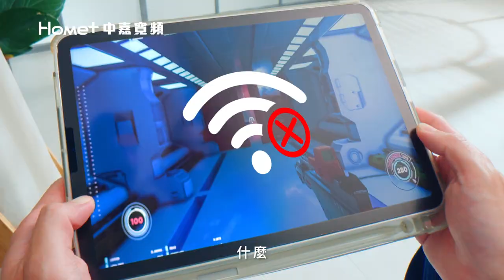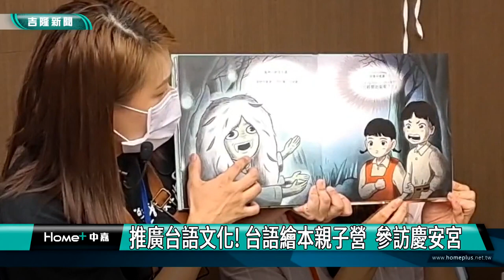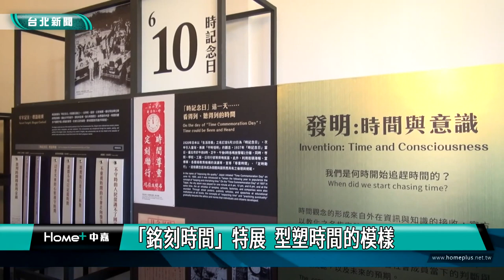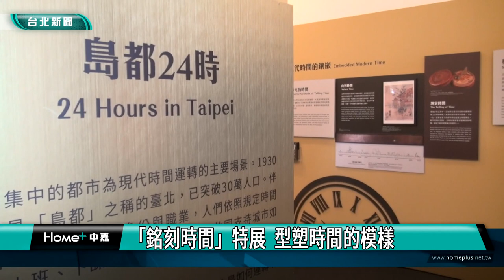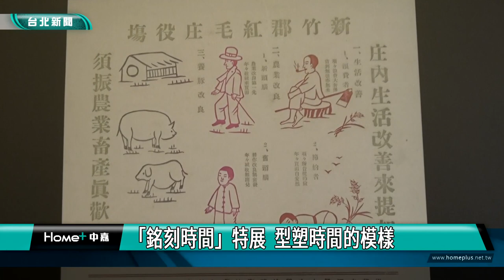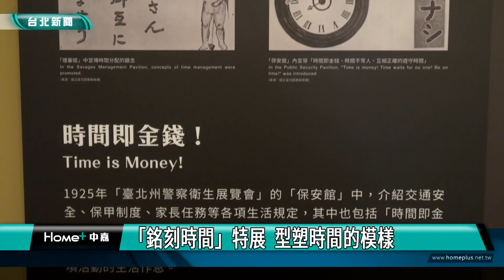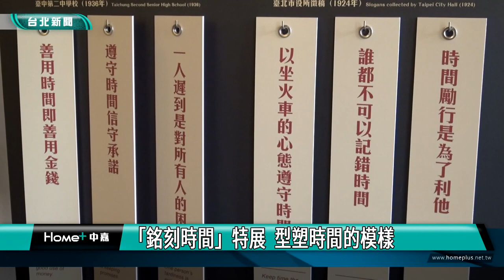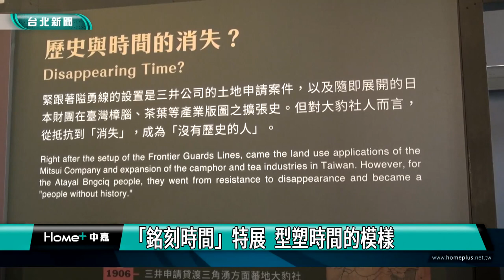中嘉基隆新聞-20221207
00:22 獲頒市長當選證書 謝國樑:傾聽人民聲音
08:17 俊德吊橋木棧道土方崩落 張耿輝即刻會勘
10:27 聖心高中前學童過馬路危險 張秉鈞會勘改善
12:50 基隆地景「入皂」 美到捨不得拿來洗！
16:46 推廣台語文化! 台語繪本親子營 參訪慶安宮
19:17 酒駕釀禍! 無照男酒駕上路  失控撞5輛車

臉書追起來
Home 中嘉- 吉隆有線電視

趣聞不漏接
吉隆官網(中嘉新聞)

喜歡看電視?